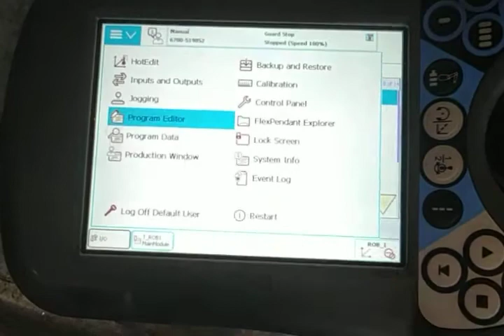How to Rename Routine in ABB Robot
3 dof abb industrial robot arm,